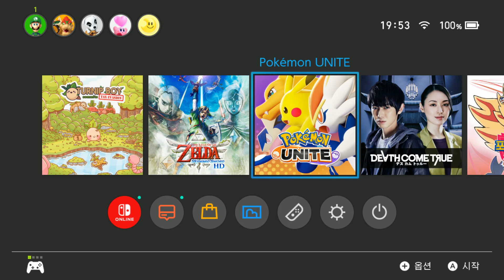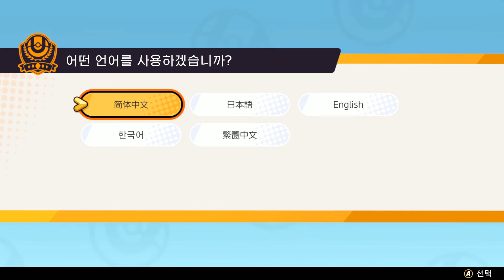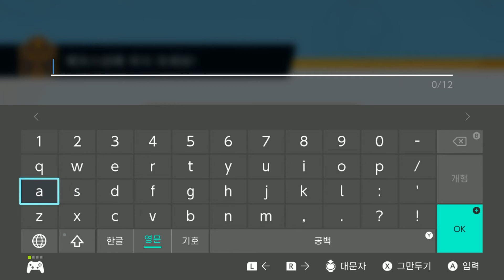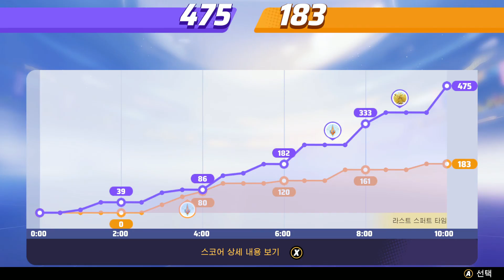포켓몬 유나이트 / 화제의 포오스? 롤켓몬? 아무튼 포켓몬 MOBA 첫 체험! 튜토리얼부터 한카리아스 체험까지! 이거.. 대박날 것 같아요!